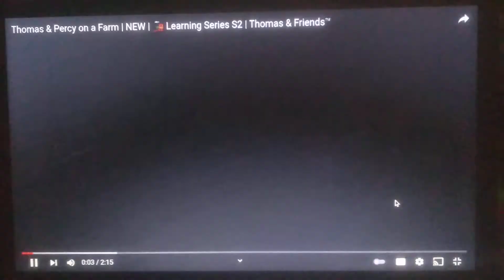Learn with Thomas and Percy about the farm Thomas & Friends